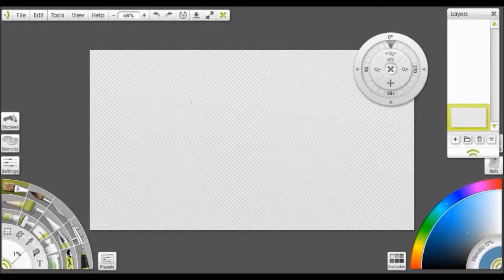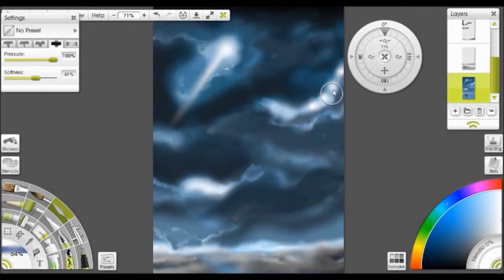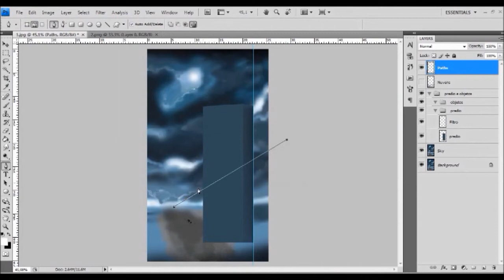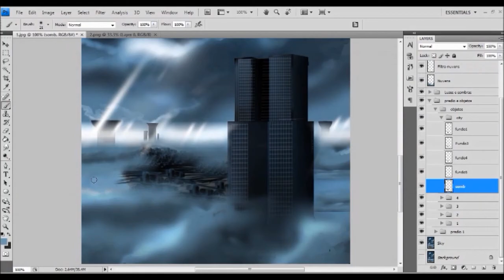Digital Painting "Arranha-céus"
Scenery for anime

Artrage and Photoshop.
Tempo Estimado: 2:14 Hours